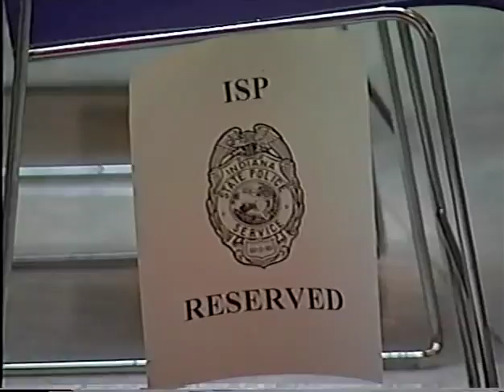Indiana State Police - 12.2001 - The 62nd Recruit Class Graduation